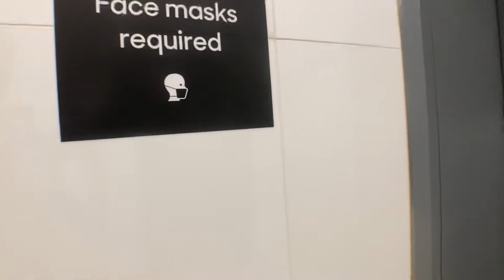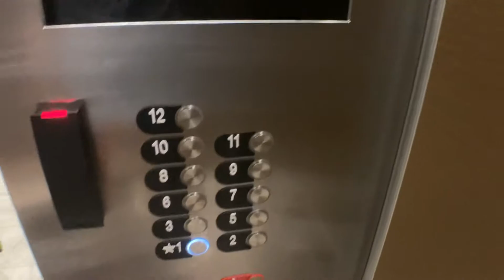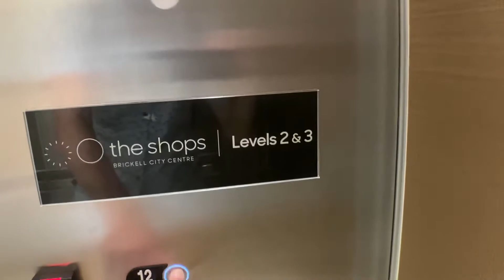Fast 350 FPM Otis Traction Elevators At Brickell City Centre In Miami FL